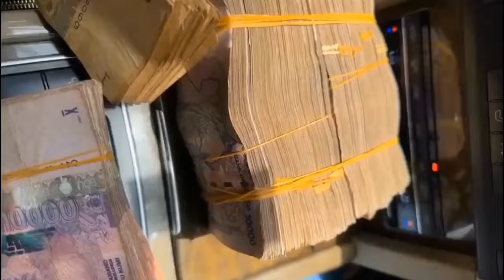Top [10] Richest WOMEN in Uganda ||2024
Hallo there,
Hope you having a nice day!👌🏾

Do you happen to know? The Top [10] Richest WOMEN in Uganda 2023/24

If not, then it's your lucky day because I have gat u sorted already with a premier list of these extraordinary women with glittering wealth in 2023/24

REMINDER!!!
•LIKE= To enable others search & find this video easily

•COMMENT & SHARE= To let me know what you think of this video as well sharing to those who might have interest

WATCH RECENT VIDEOS HERE!!!
Top 10 Male Ugandan Artists with Most Expensive cars 2023🔽

Top 5 Female Ugandan Artists with Most Expensive cars 2023🔽

SOUND CREDIT!
Track: Sunset
Artist:Waesto